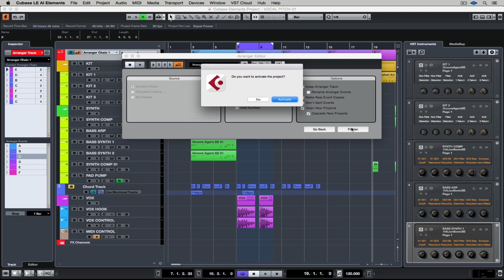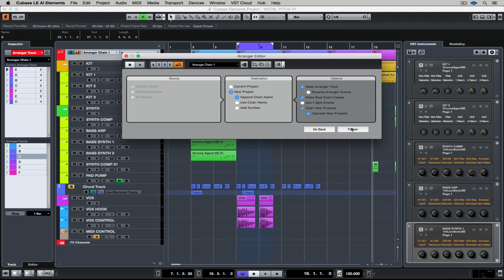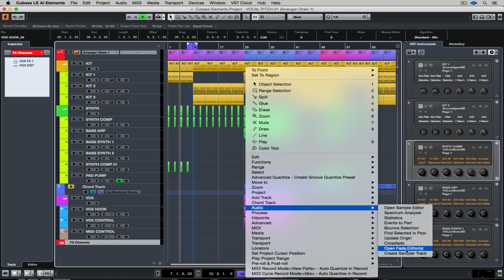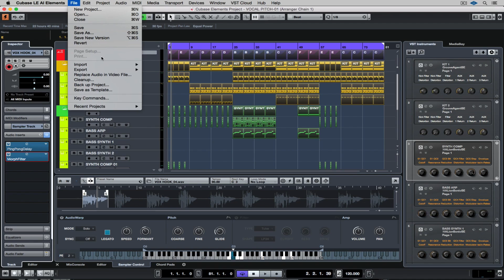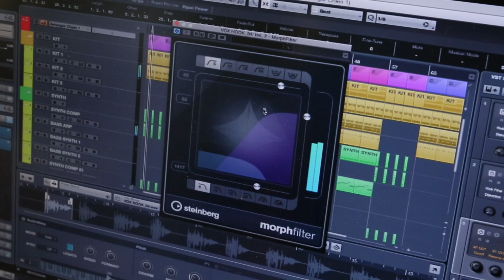How to Arrange, Sample, Remix and Export a Music Track | Make Music with Cubase Elements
Whatever you do, don’t skip this final video. We are going to take our musical production ideas and turn them on their head. We’ll use the Arranger Track to turn a few simple production ideas into a fully blown project that can be rearranged, triggered live and remixed at the touch of a mouse button. We’re also going to quickly load a sample into the all-new Sampler Track and look at some fun ways to trigger samples and further manipulate and mess with the sound. Then it’s time to jam over the top of our new track. The final step is to share your track with the world so we’ll finish up by exporting the audio into a format that is suitable for your audience.